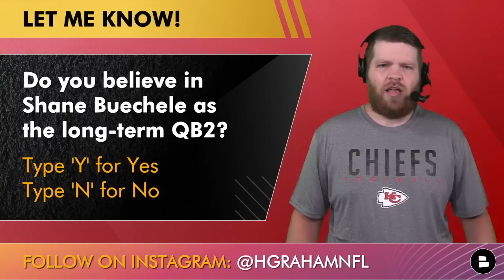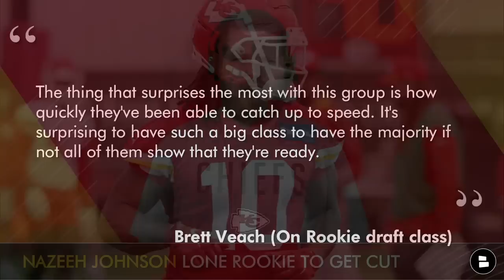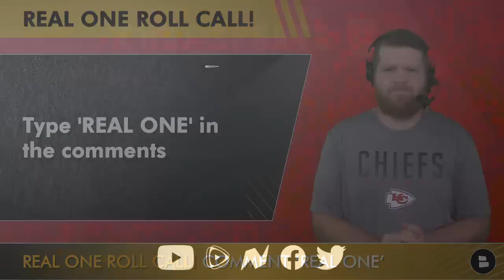Chiefs Practice Squad: 14 Players Sign Ft. Daurice Fountain, Danny Shelton + Blake Bell Injury News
The Kansas City Chiefs have signed 14 players to the practice squad including WRs Daurice Fountain & Cornell Powell, DTs Danny Shelton and Taylor Stallworth + 9 other players. The Chiefs have 2 open spots and will likely have 3 open spots soon as LB Elijah Lee is expected to be activated to the Chiefs 53-man roster if TE Blake Bell heads to IR after having recent hip surgery. Chiefs GM Brett Veach spoke to the media following the latest Chiefs roster moves. Chat Sports host Harrison Graham reacts to today’s Chiefs news on the Kansas City Chiefs Report.

Ultra Game has TONS of licensed NFL and Kansas City Chiefs gear. Ultra Game is giving away a SWEET Chiefs t-shirt that Harrison is wearing on today’s show. To enter the giveaway drawing, you must reply to the pinned comment with your favorite Chiefs player for a chance to win. If you don’t win, you can purchase this Chiefs’ tee

2022 Chiefs Practice Squad (so far):
- S Zayne Anderson
- G Mike Caliendo
- LB Jack Cochrane
- RB Jerrion Ealy
- WR Daurice Fountain
- WR Cornell Powell
- TE Jordan Franks
- S Nazeeh Johnson
- DE Azur Kamara
- LB Elijah Lee
- QB Chris Oladokun
- C Austin Reiter
- DT Danny Shelton
- DT Taylor Stallworth

The Kansas City Chiefs Report by Chat Sports is your #1 stop for Chiefs rumors, news, injury updates, live shows & mailbags throughout the 2022 NFL Season.

Today’s Chiefs Report questions for Chiefs Kingdom:
- Favorite player on the Chiefs practice squad?
- Shout-out your favorite Chiefs player!
- Do you believe in Shane Buechele as the long-term QB2? Type ‘Y’ for Yes, Type ‘N’ for No

Have a Chiefs question for Harrison Graham? Follow him on social media and slide into the DMs:

Are you on Facebook? Give our Chiefs page a follow

The NFL Waiver Wire has come and gone after yesterday’s Chiefs cuts. Follow @chatsports for the latest NFL News & Rumors:

Find more Kansas City Chiefs news & rumors coverage on our website with Chiefs articles from the Kansas City Star, ESPN, The Athletic, Bleacher Report, KC Sports Network & other outlets

- BREAKING Chiefs News: Kansas City Chiefs CUT WR Josh Gordon & DT Danny Shelton | NFL Roster Cuts

Head over to our Chiefs Report Rumble channel for more Chiefs videos